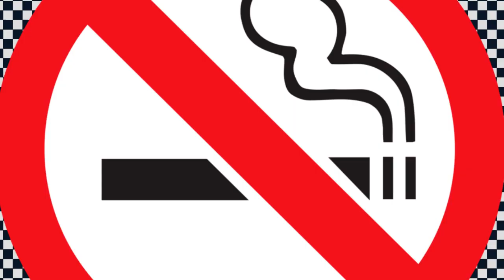Hey Sinamika Thozhi BGM | Hey Sinamika Ringtone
Hey Sinamika Thozhi BGM | Hey Sinamika Ringtone | Hey Sinamika Thozhi Ringtone